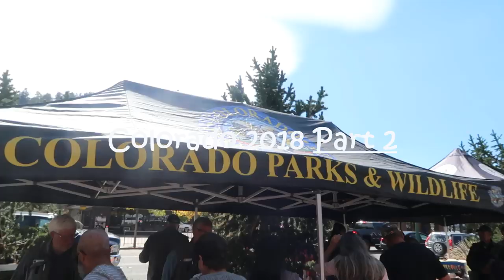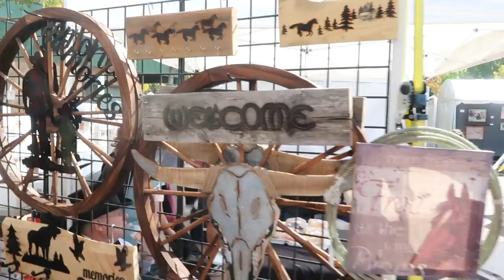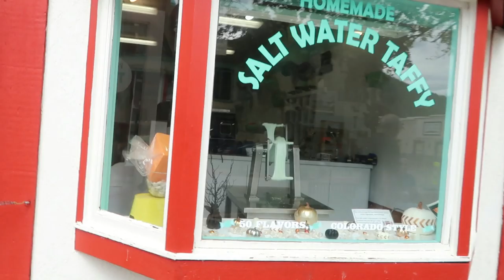COLORADO TRIP 2018 | PART 2 | ELK FEST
Hey guys here is Part 2 of our 2018 Colorado trip! Join us for seeing Elk fest in Estes Park! Fun hikes and meals! Also Jeppin' up Storm Mountain! Have fun watching! Enjoy!